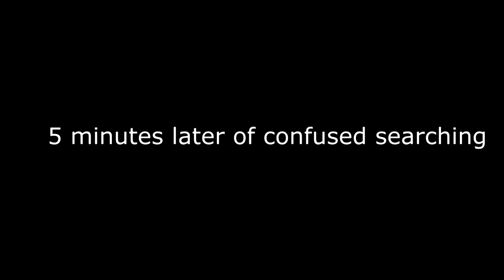The saddest thing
F in the chat